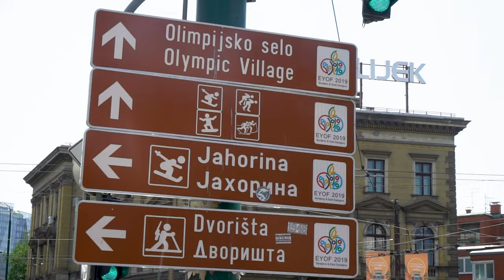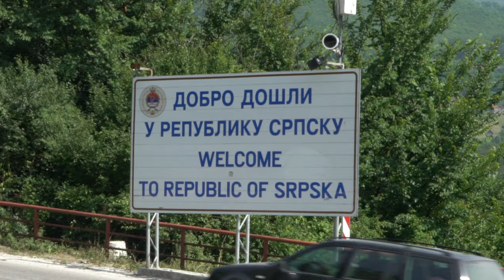Jahorina Republika Srpska / Bosnia | Unknown Wintersport Destinations #1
I bet you never heard of Republika Srpska before. Jahorina, the Olympic mountain of '84, is found there. Back then Jahorina was part of Yugoslavia. Right now, it's part of Republika Srpska. One of the two entities of Bosnia and Herzegovina.

Credits: Jalbert Productions / Archive video '84 Winter Olympics

Broken Compass TV has done its best to contact all rightful content owners